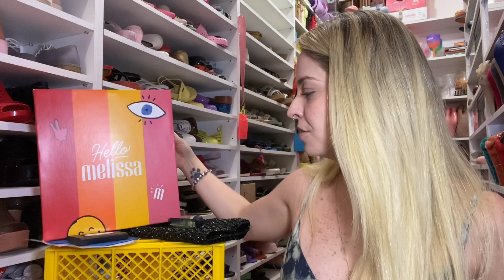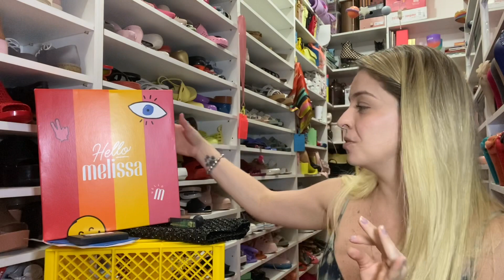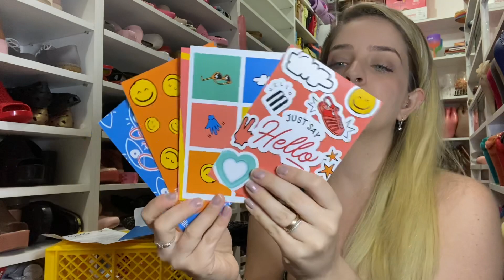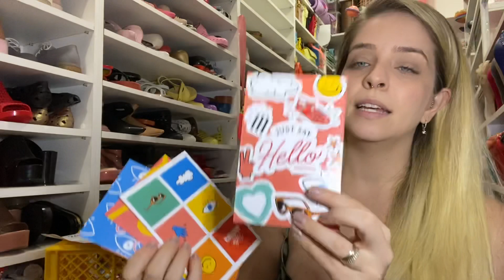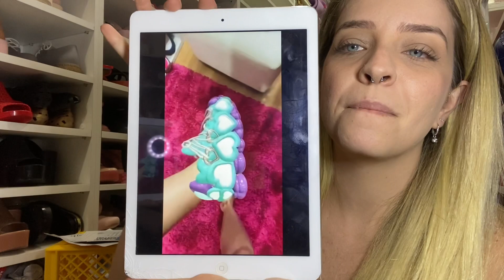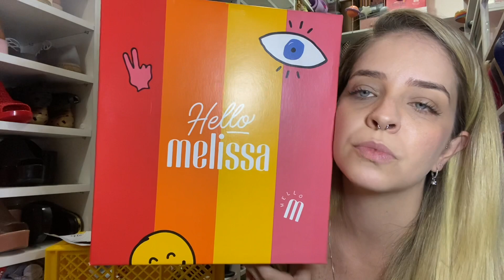Nanda Barros - Hello Melissa 2021